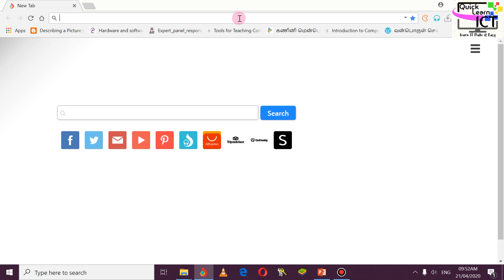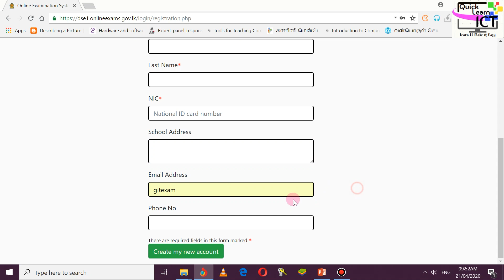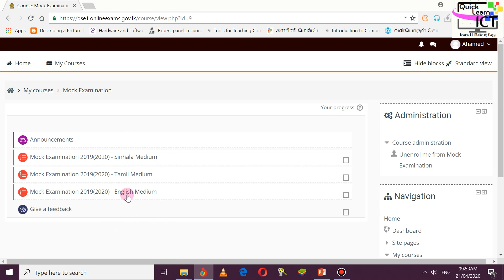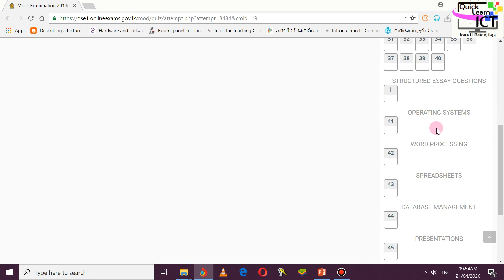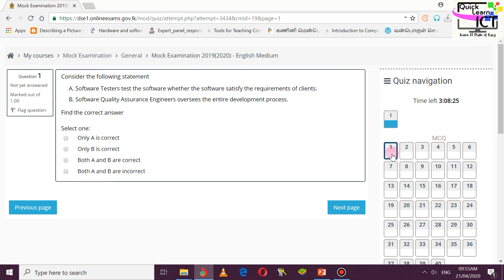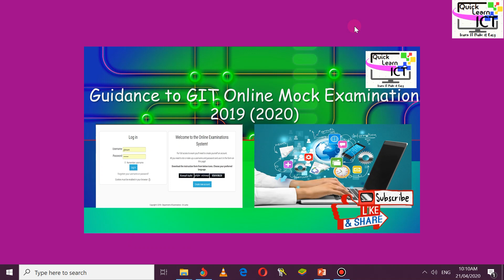GIT online பரீட்சை(2020)- பயிற்சி வினாத்தாள் வழிகாட்டி(தமிழில்) GIT online exam - 2020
GITவழிகாட்டி(2020) பரீட்சைக்குகணக்குதிறந்துகொள்ளல் மற்றும் எவ்வாறு பரீட்சை மேற்கொள்ளல் என்பது தொடர்பான வழிகாட்டி வீடியோ
Guidance video about how to create an account for GIT online examination and how to face exam
மேற்படி வினாத்தாளின் ஒவ்வொரு வினாவுக்குமான விடைகள் விளக்கங்களோடு வீடியோக்களாக எதிர்காலத்தில் பதிவேற்றம் செய்யவுள்ளோம். தங்களது சந்தேகங்களையும் சந்தேகமான பாட அலகுகளையும் comment பகுதியில் பதிவிடவும்.